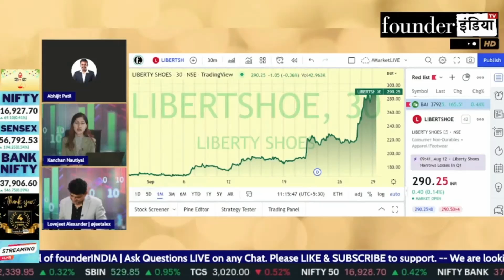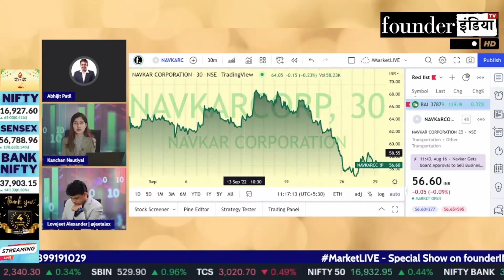Navkar Corporation Ltd. के शेयर में क्या करें? Expert Opinion by Abhijit R Patil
जानिए हमारे Stock Market Expert Abhijit R Patil की राय |

Analysis of: Navkar Corporation Ltd.

Shows on StockMarket equity trading investment commodity personalfinance tax cryptocurrency blockchain reviews navkarcorporation navkarcorp navkar marketanalysis startups policyreviews nifty sensex and much more.